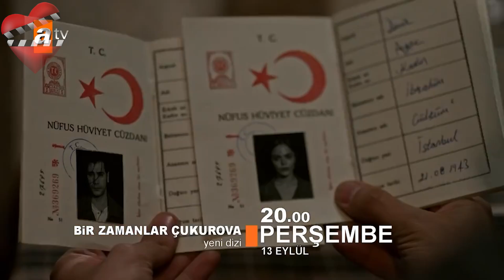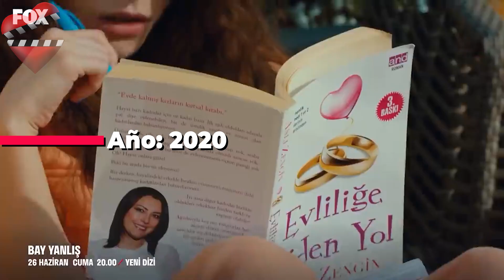Las 10 mejores novelas turcas en español y donde poder verlas !!!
Cada vez son más y más las series turcas que aterrizan en diferentes países,   donde gran parte de ellas se han convertido en todo un éxito de la televisión. Hoy les traemos las mejores novelas turcas en español del 2022 que pueden ver tanto en youtube como en el link que dejamos abajo. No se la pierdan.

Links para ver Series Turcas con subtítulos en Español.

1. Fatmagül
Año: 2010
Duración: 2 temporadas
Directores: Hilal Saral, Hüseyin Tunç y Ayhan Özen
Género: Drama romántico

2. Ada Masali
Año: 2021
Duración: 1 temporada
Directores: Ali Bilgin y Özgür Sevimli
Género: Comedia romántica

3. Infiel.
Año: 2020
Duración: 2 temporadas
Directores: Neslihan Yesilyurt, Levent Turkan y Benal Tahiri
Género: Thriller

4. Tierra amarga
Año: 2018
Duración: 3 temporadas --OJO CAMBIO CANTIDAD.
Directores: Murat Saraçoglu, Faruk Teber y Evren Karabiyik
Género: Drama

5. La hija del embajador
Año: 2019
Duración: 2 temporadas
Director: Emre Kabakusak
Género: Drama romántico

6. Mujer
Año: 2017
Duración: 3 temporadas
Directores: Nadim Güç y Merve Girgin
Género: Drama

7. Inocentes
Año: 2020
Duración: 2 temporada ---OJO CAMBIO CANTIDAD.
Directores: Çagri Vila Lostuvali, Çigdem Bozali y Ender Mihlar
Género: Drama romántico

8. Mi hija
Año: 2018
Duración: 1 temporada
Directores: Gökçen Usta Çaylar, Merve Girgin, Mustafa Sevki Dogan y Fatih Aksoy
Género: Drama

9. Sila
Año: 2006
Duración: 3 temporadas
Director: Gül Oguz
Género: Drama

10. El hombre equivocado
Año: 2020
Duración: 1 temporada
Director: Deniz Yorulmazer
Género: Comedia romántica